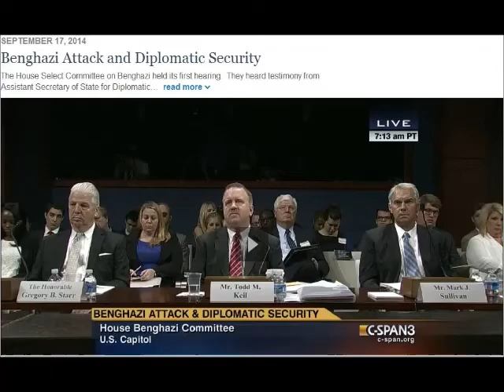Erika is given kudos at the House Select Committee on Benghaz hearings